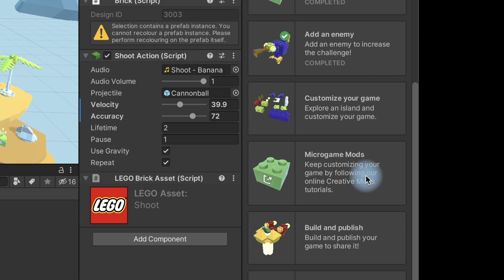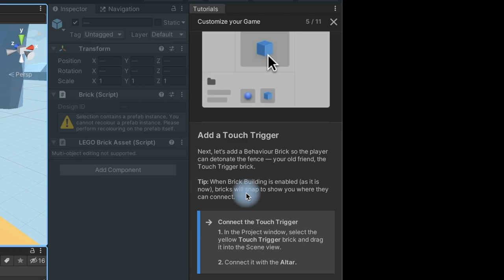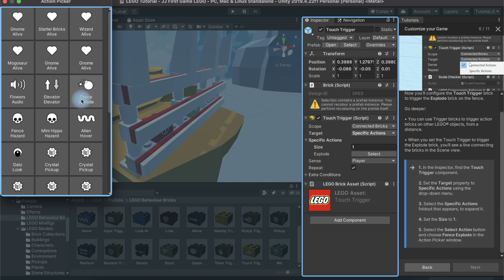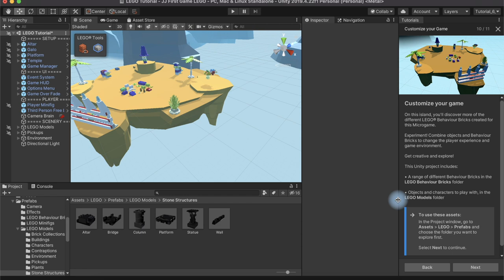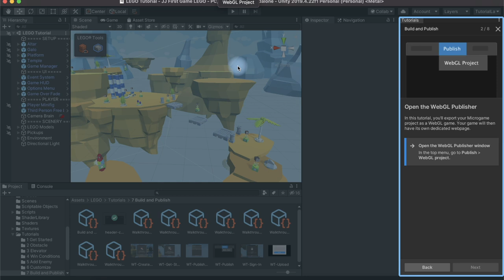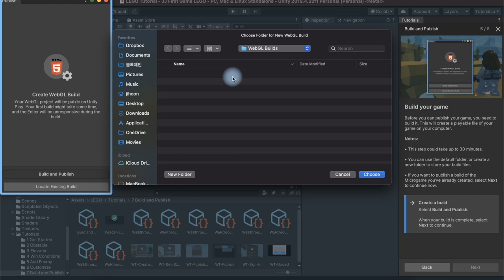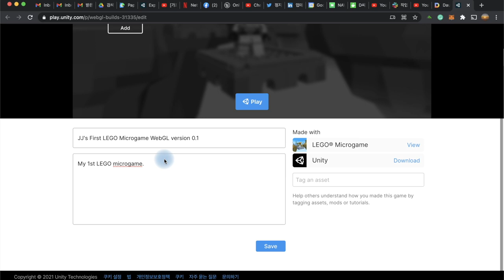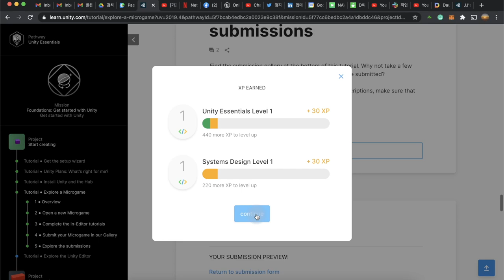유니티 함께 배우는 메타버스 원정대 (5): 첫 번째 빌드와 발행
메타버스 세상을 창조하는 가장 유명한 도구는 바로 유니티 Unity 입니다. 유니티의 온라인 교육이 매우 훌륭하다는 소문을 듣고, 저도 한번 차근차근 만들어 보기로 했습니다. 여러분들과 함께 할 수 있도록 제가 경험하는 것을 최소한의 편집으로 같이 공유하고자 합니다. 오늘은 지난 주에 이어 레고 마이크로게임을 이용해서 유니티 에디터를 탐험하고 변경하고, 이렇게 수정한 저만의 레고 마이크로게임을 빌드하고 유니티 플레이와 유니티 파운데이션 갤러리에 발행해서 다른 사람들이 플레이할 수 있도록 하는 과정을 설명합니다.